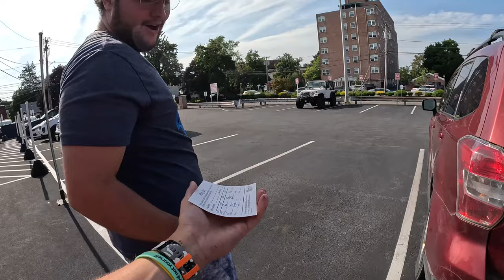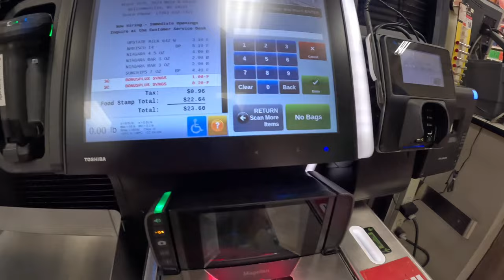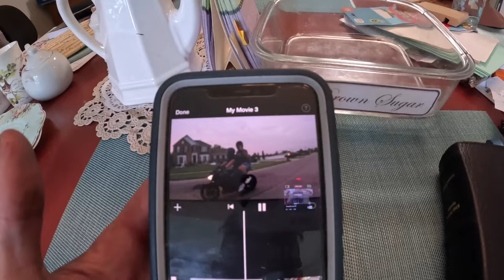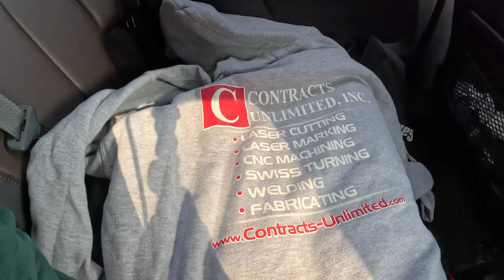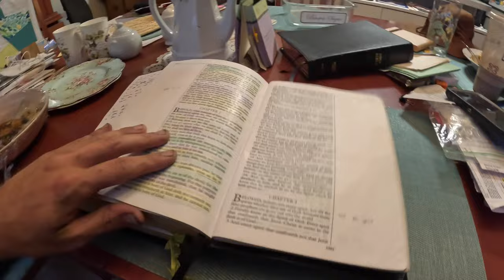suit fitting and monkey business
5:00